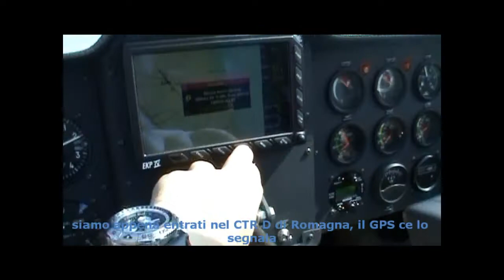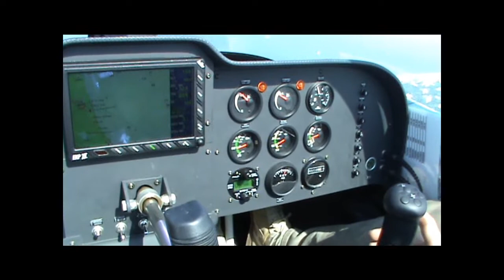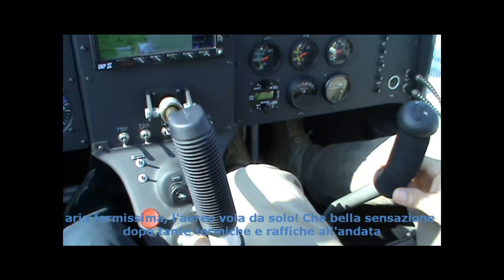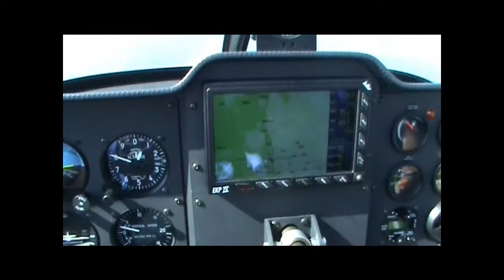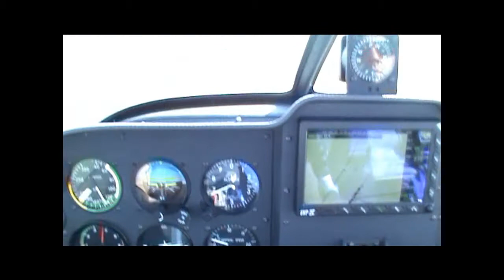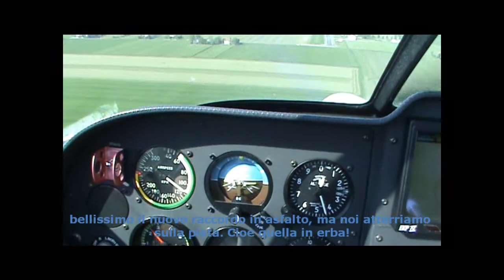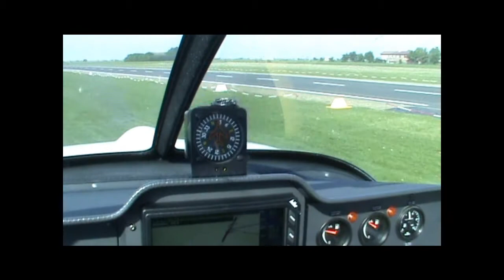Volo con Matte ad Ali di Classe 08-05-11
Evento "Ali in Festa"